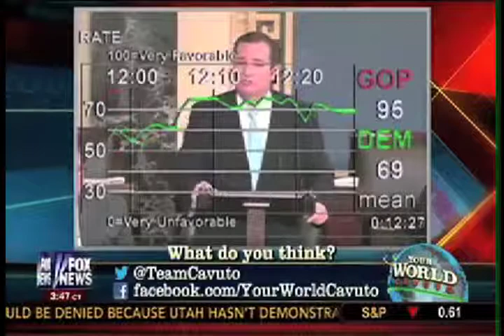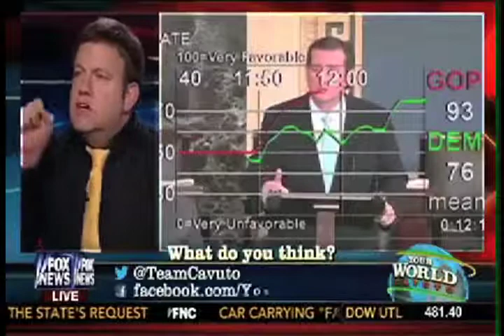Frank Luntz on Cavuto, Jan. 3, 2014 -- Mid-term Election Campaign Ads Criticize Obamacare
Frank Luntz visits the program to discuss the slew of mid-term election campaign ads criticizing supporters of Obamacare.